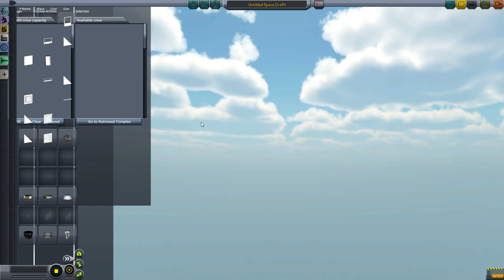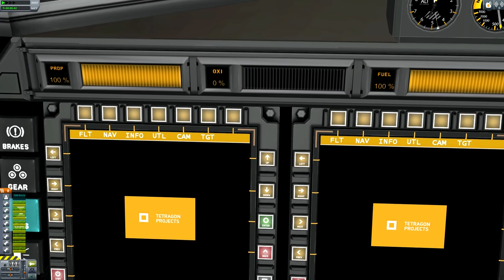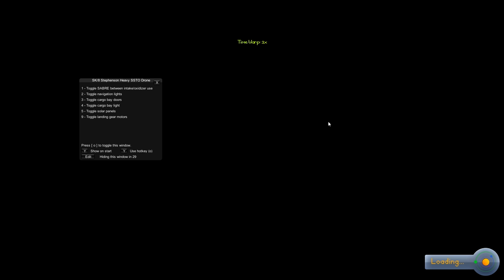Kerbal Space Program - SPACE BUS